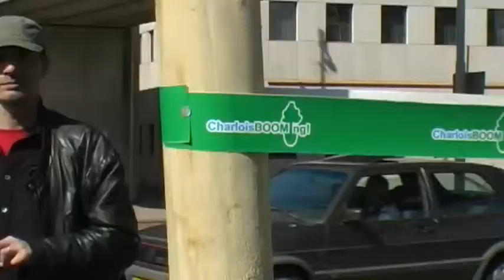Bewonersinitiatief bomen @ de Strevelsweg, Zuidplein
Voorzitter van de deelgemeente Charlois Ed Goverde plant samen met
Janneke Bette (bewoonster) vier bomen aan de Strevelsweg. Dit n.a.v. Charlois BOOMING! en het burgerinitiatief van deze bewoonster.